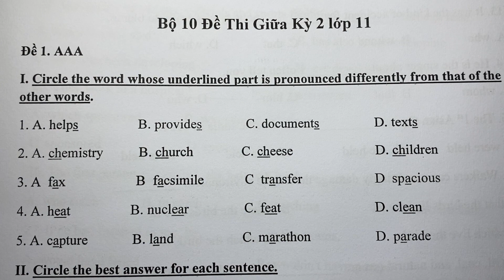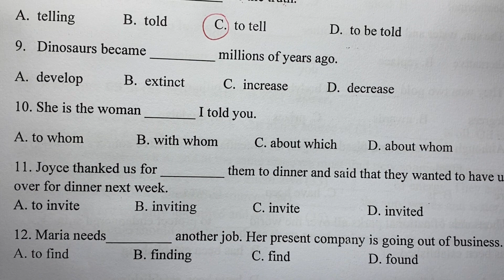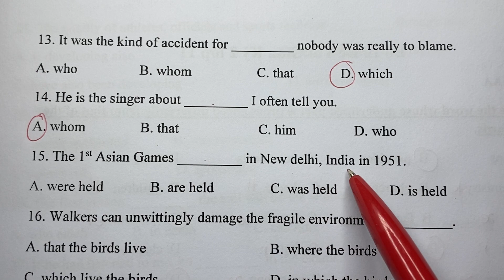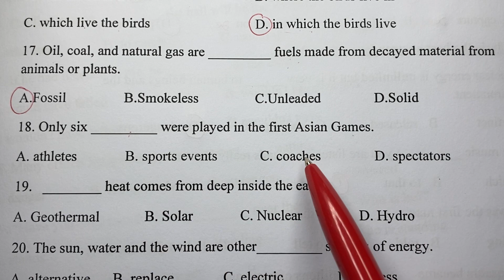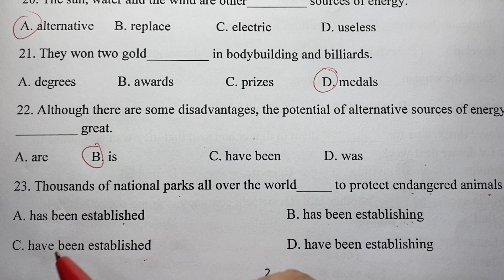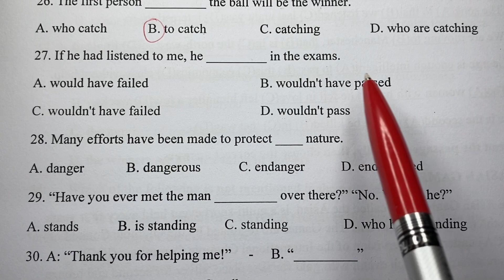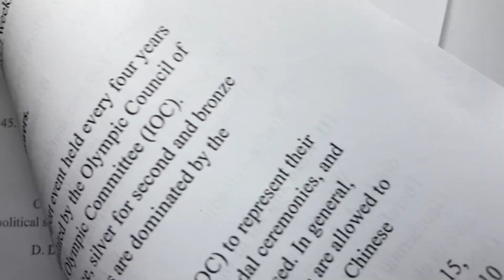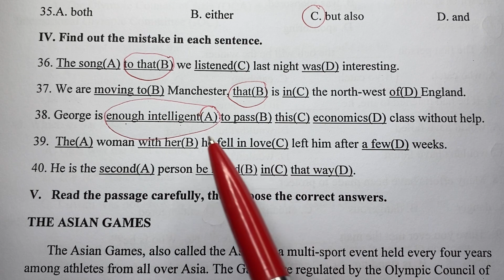Giải đề thi giữa kỳ 2 Tiếng Anh lớp 11 - đề 1 AAA (bộ 10 đề)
Link tải đề
HeartQueen Quyên Hoàng là kênh hỗ trợ học tập giúp các bạn học sinh có thể tự học và chuẩn bị bài trước khi đến lớp. Hãy giúp chúng tôi có thể duy trì việc đăng tải video miễn phí bằng việc nhấn đăng ký kênh và chia sẻ video rộng rãi cho nhiều người xem nhé. Xin trân trọng cảm ơn!